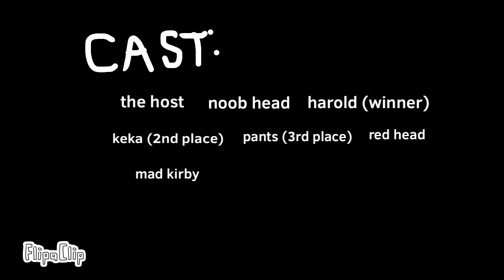SSOS Finale: Can You Really Call This A Finale? It Didn’t Have A Big Twist Villain or Mint…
Changed the second season’s name to SSOS: TPA instead of SSSS… ALSO thanks to everyone who voted!

Voters:
Just A Floydian

See you next season whenever I make it!